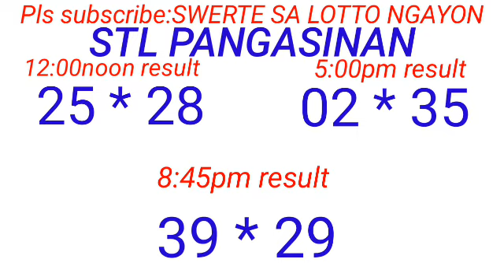STL - PANGASINAN July 26, 2023 3RD DRAW RESULT